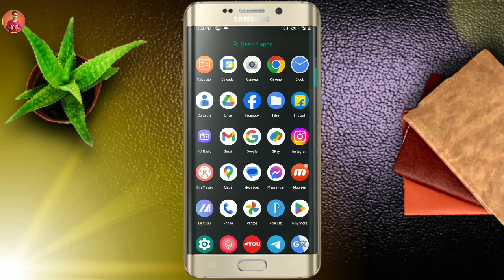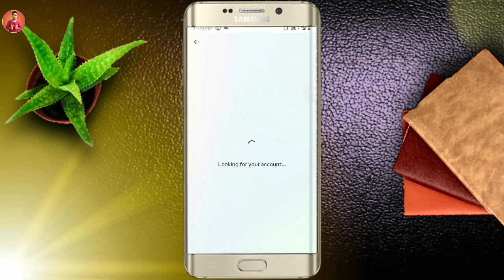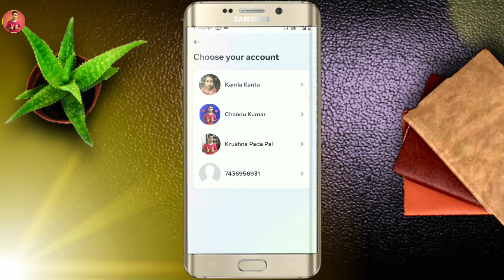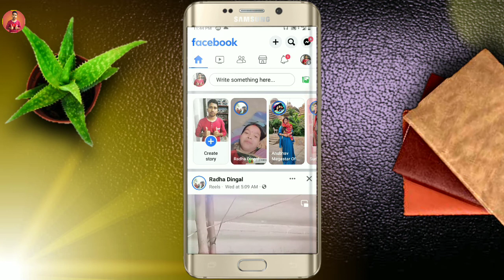How to Open Old Facebook Account Without Password l Puruna Facebook Account Kamiti Kholiba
about .👇

Ajiro Video Re Apna Manku Jneibi
Apna , Facebook ପୁରୁଣା account without password Kemiti Kholibe, sobu video Re Dekhi ପାଇ ପାରିବେ  👍 !!  Video Ku seso parjanto dekhantu ...

How to open old facebook account without password
how to recover facebook account
how open old facebook account in odia
how to open old facebook account without password 2023